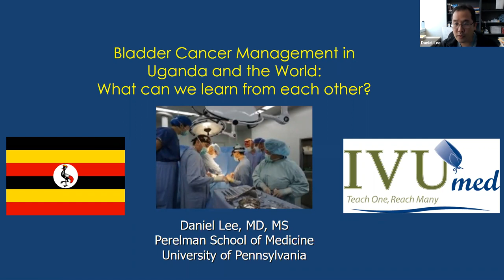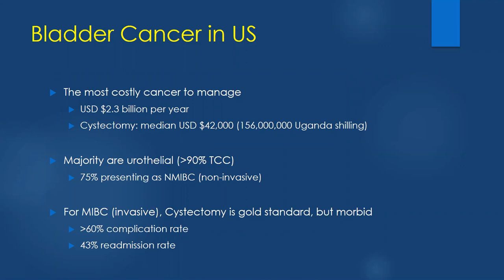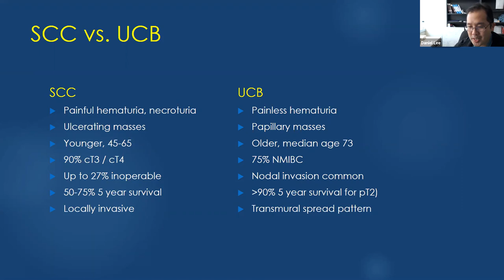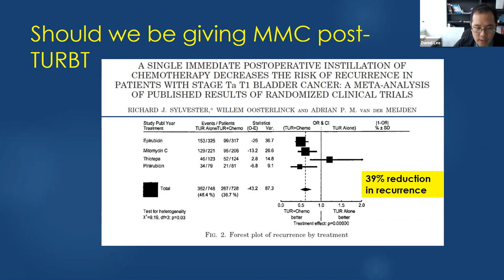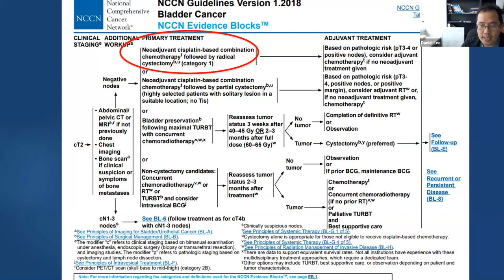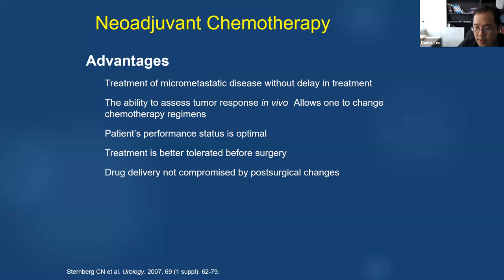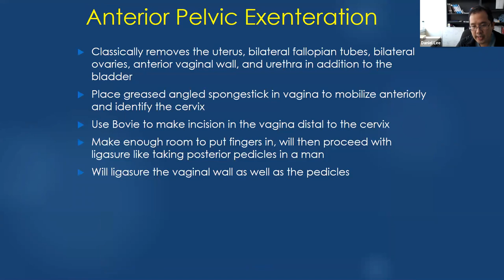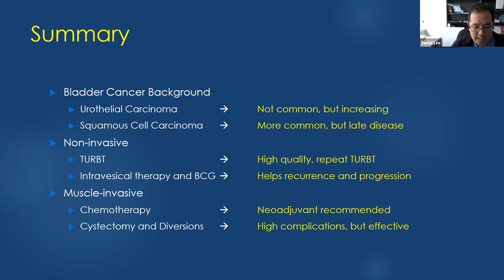IVU VVP- Bladder Cancer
Dr. Daniel Lee of the Univesity of Pennsylvania discusses bladder cancer with IVU's partners in Uganda as part of IVU's Virtual Visiting Professor lecture series.